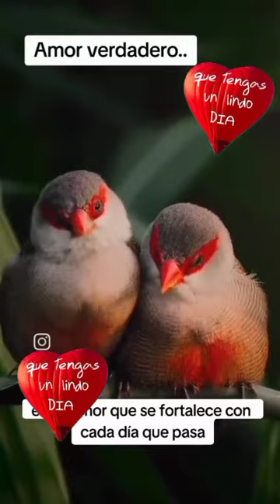16 de marzo de 2024